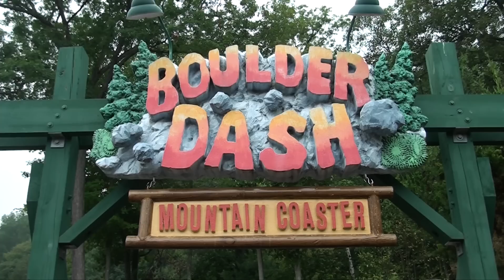Boulder Dash POV Wooden Roller Coaster On-Ride Lake Compounce 1080p HD